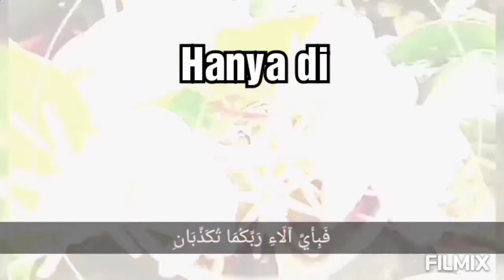Diet Turunin Berat Badan ? Ganti Nasi Dengan Singkong ! Getuk Lindri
Singkong mengandung berbagai nutrisi penting untuk tubuh. Pada 100 gram singkong rebus, terdapat kalori yang 98 persennya berasal dari karbohidrat, sisanya berasal dari protein dan lemak. Dalam takaran yang sama, singkong juga mengandung serat, vitamin, dan mineral.

 Di bawah ini merupakan kandungan gizi yang terdapat dalam 100 gram singkong.

Air: 61,4 gram
Karbohidrat: 36,8 gram
Energi: 154 kalori
Protein: 1,0 gram
Serat: 0,9 gram
Lemak: 0,3 gram
Kalium: 394 miligram
Kalsium: 77 miligram
Vitamin C: 31 miligram
Fosfor: 24 miligram
nutrisi yang terkandung dari 100 gram sajian singkong rebus:

Sumber lain menyebutkan
Kalori : 112
Karbohidrat : 27 gram
Serat : 1 gram
Thiamine : 20% RDI
Fosfor : 5 % RDI
Kalsium : 2% RDI
Riboflavin : 2% RDI
Hampir 98 persen dari nutrisi yang ada merupakan karbohidrat. Selain itu, singkong rebus juga mengandung sedikit zat besi, vitamin C, dan niasin.

1. Sumber karbohidrat yatinggi
Seperti yang kita tahu, singkong mengandung
 pilihan bahan makanan pokok pengganti nasi.

Kalori yang terkandung pada singkong lebih tinggi ketimbang umbi-umbian yang lain. Ubi hanya mengandung 76 kalori, sedangkan buah bit hanya mengandung 44 kalori.

Namun jika kamu memilih singkong sebagai sumber karbohidrat utama, jangan lupa untuk mengimbanginya dengan protein, ya.

2. Gluten-free dan cegah diabetes
Jika kamu alergi terhadap gluten, singkong adalah pilihan yang tepat. Sebab singkong merupakan salah satu bahan makanan yang gluten-free.

Selain itu, orang yang mengonsumsi tepung singkong juga memiliki risiko lebih rendah terhadap penyakit diabetes.

3.  Manfaat singkong yakni sebagai diet turunkan berat badan
Manfaat kedua dari singkong adalah dapat membantu menurunkan berat badan. Kalori tinggi yang terkandung pada singkong ternyata bisa membuat kita merasa kenyang lebih lama. Karenanya nafsu untuk ngemil dan makan berlebih bisa berkurang.

4.  Membantu penyembuhan diare
Selanjutnya, singkong juga dapat membantu menangani diare. Dilansir Web MD, air rebusan singkong yang diberi tambahan garam ternyata bisa membantu atasi dehidrasi yang dialami penderita diare.

Namun ini hanya bisa bekerja jika dehidrasi masih pada level ringan hingga menengah. Jika dehidrasi sudah pada tingkat akut, perlu penanganan lebih lanjut dari pihak medis.

Cara pengolahannya mudah, cukup kupas dan bersihkan singkong hingga bersih dan rebus hingga mendidih. Minum air rebusannya saat sudah dingin 2 kali sehari.

5.  Menyehatkan sistem pencernaan
Tak hanya khasiat yang sudah disebutkan di atas saja, singkong juga dapat menjaga kesehatan sistem pencernaan. Sebab, singkong mengandung sari pati resisten yang sangat mudah dicerna oleh tubuh. Dilansir Medical News Today, pati resisten ini bisa meningkatkan kesehatan usus.

6. Meningkatkan sistem kekebalan
Daun singkong memiliki kandungan nutrisi yang baik untuk sistem kekebalan, seperti folat dan vitamin C. Vitamin C dapat membantu sistem kekebalan tubuh melawan virus dan bakteri.

Tak hanya itu, vitamin C juga baik untuk kesehatan tulang dan merupakan antioksidan yang baik yang dapat membantu melawan radikal bebas.

Perlu kamu tahu bahwa radikal bebas dikaitkan dengan beberapa kondisi medis tertentu, seperti kanker. Sementara itu, folat dapat membantu dalam produksi sel-sel penting dalam tubuh.

7. Mengontrol tekanan darah
Serupa dengan kentang, singkong juga memiliki kandungan kalium yang tinggi. Bahkan, satu cangkir singkong mengandung sekitar 558 mg kalium, atau setara dengan 16-21 persen dari rekomendasi harian.

Penting untuk diketahui bahwa kalium dapat membantu menurunkan tekanan darah serta menyeimbangkan asupan natrium.

8. Menurunkan risiko sindrom metabolik
Sindrom metabolik adalah sekelompok kondisi yang dapat meningkatkan risiko diabetes dan penyakit jantung. Ini ditandai dengan peningkatan kadar gula darah, kadar kolesterol, ataupun faktor lainnya.

Singkong sendiri kaya akan kandungan flavonoid dan serat. Kedua kandungan tersebut dapat membantu mencegah perkembangan sindrom metabolik dan komplikasi terkait lainnya

9. Bantu cegah sembelit
 Singkong mengandung pati resistan dalam jumlah yang cukup tinggi. Pati resistan termasuk ke dalam jenis serat tidak larut yang kaya akan selulosa.
Jenis serat ini sangat berguna untuk membantu kelancaran pencernaan sehingga dapat mencegah sembelit. Keberadaaannya juga dapat mendorong pertumbuhan bakteri baik yang akan melindungi usus Anda dari peradangan.
10. Kandungan serat dan Mineral mendatangkan manfaat singkong untuk bantu menurunkan tekanan darah, mengurangi kadar kolesterol, menurunkan risiko obesitas,
Jajanan  Indonesia
Indonesia Streets food
इंडोनेशिया स्ट्रीट फूड
อาหารริมทางอินโดนีเซีย
غذای خیابان های اندونزی
Nourriture des rues de l'Indonésie
Indonesië Streets eten
إندونيسيا شوارع الغذاء
印尼街头美食
Cibo di strada indonesiano
Indonesia plateis cibum
インドネシアのストリートフード
인도네시아 길거리 음식
Comida de las calles de Indonesia
Comida das ruas da Indonésia
Индонезия Улицы еда